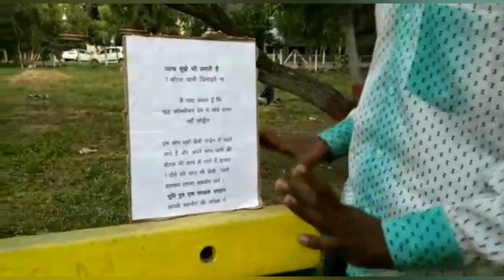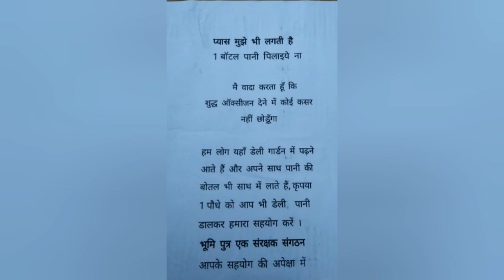मै अकेला क्या कर सकता हु?? Short video by the Green Army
एक अकेला इंसान ग्लोबल वार्मिंग के लिए क्या कर सकता है?? अगर हम चाहे तो क्या कुछ नहीं हो सकता. कही से तो शुरवात करनी ही पड़ेगी न.. तो आइए अपने आप से ही शुरू करते है।।